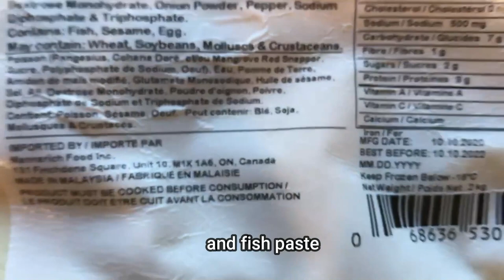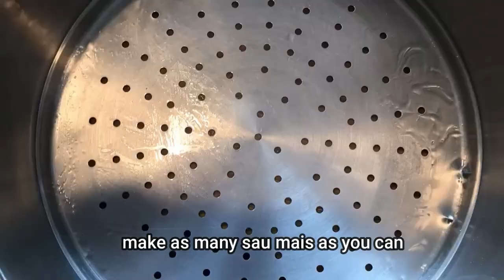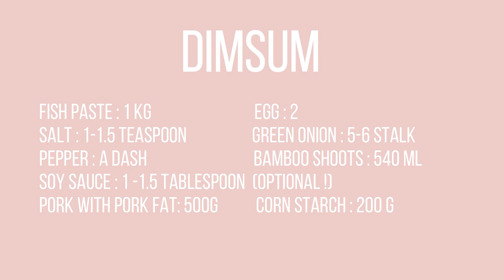Hakka Style Dim Sum , EASY , QUICK and YUMMY Siumai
Hello everyone ,
WHO DOESNT LIKE A GOOD DIMSUM ? that is easy to make , quick and delicious . Best part ? its HOMEMADE ! You get to control your ingredients .. You like shrimp ? Add shrimp ! You like mushrooms ? Add them in !!

I show you very easy to follow steps .
Here is the ingredient list , I add them at the end of the video for you as well !!
Have funnnnnn
Fish paste : 1 kg
salt : 1-1.5 teaspoon
pepper : dash
soy sauce : 1-1.5 tablespoon
corn starch : 200 gram
egg : 2
green onion : 5-6 stalks
bamboo shoots : 540 ml (optional)
mince pork (with little pork fat ) : 500 gm

Thank youuuu